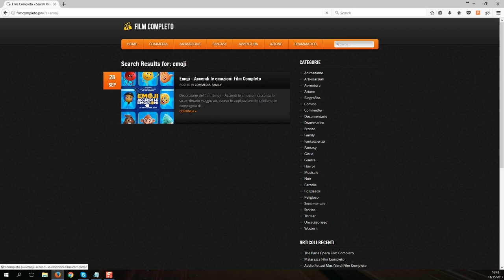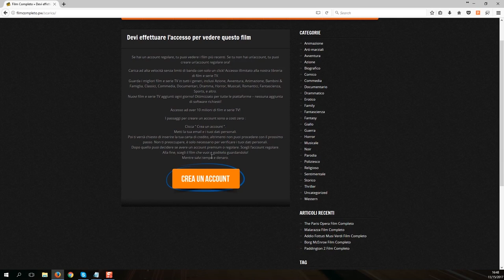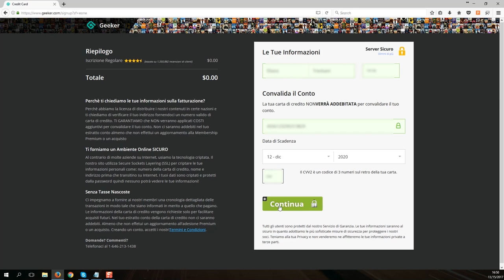Ritratto di famiglia con tempesta Film Completo